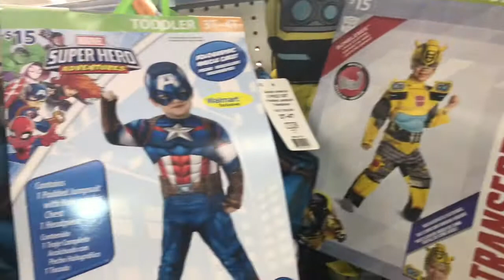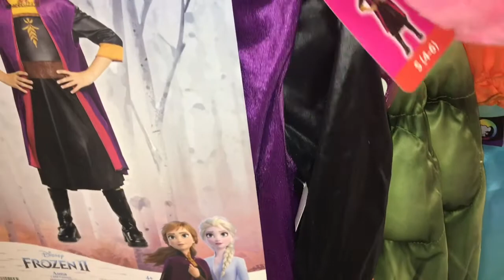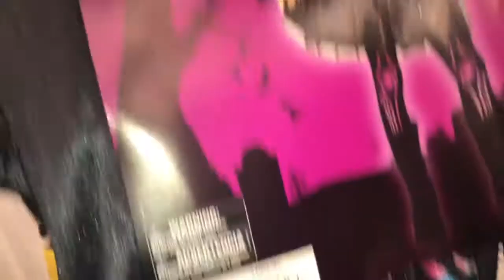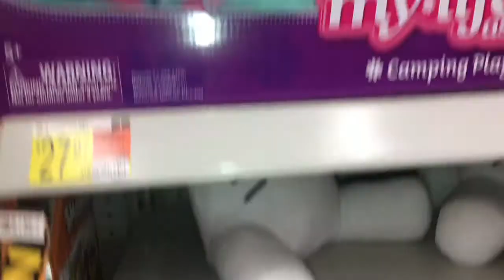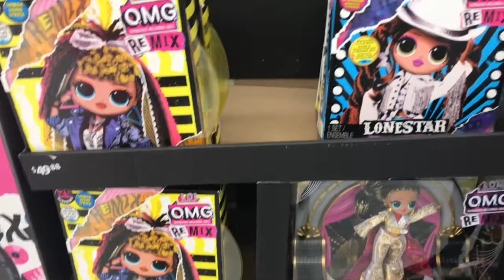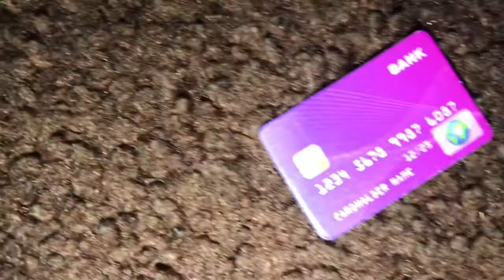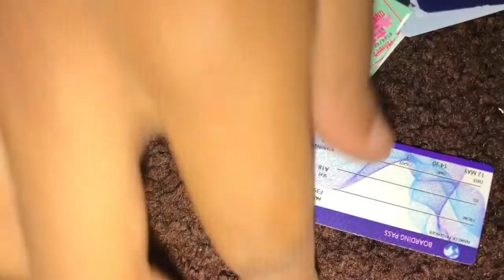Lyric’s Toy Review/ Going Costume Shopping / Pretend play my life doll / happy holloween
Please like and subscribe we will post every Friday there will be give away .. we will be doing challenges/ play with toys games doing clothes haul dog hauls asmr video fun family vacation time thank you for joining us we love your Support